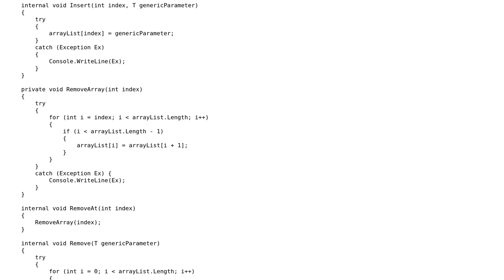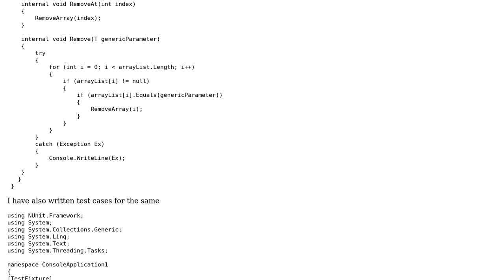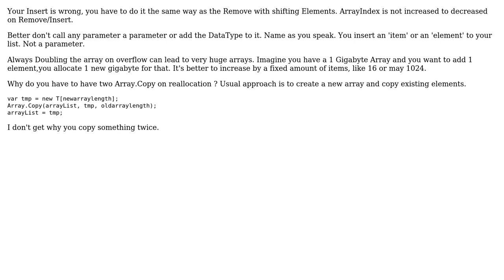simple implementation of List in c#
With thanks & praise to God, and with thanks to the many people who have made this project possible! | Content (except music & images) licensed under CC BY-SA | Music | Images & others | With thanks to user Vivian Mascarenhas user Mast user Holger and the Stack Exchange Network Trademarks are property of their respective owners. You are responsible for your own actions.